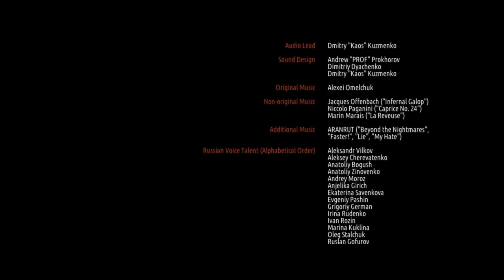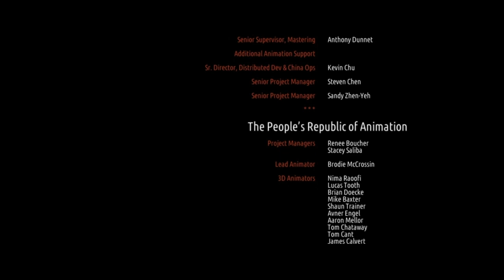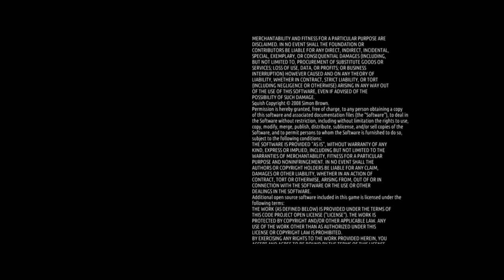Metro: Last Light (04 серия) 2 сезон